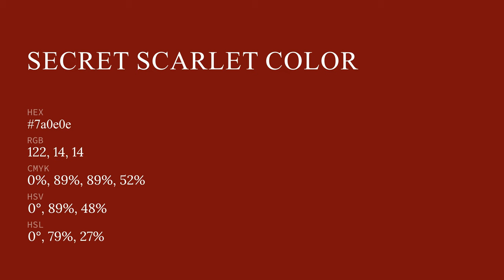Secret Scarlet color 7a0e0e hex color - Red color - Cool color 7a0e0e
What color is Secret Scarlet ? 7a0e0e hex color - Red color - Cool color 7a0e0e

Hex 7a0e0e Color Code is also known as Secret Scarlet color.

Hex 7a0e0e Color code in RGB color code model is created after adding 47.84% red color, 5.49% green color and 5.49% blue color.
Hex 7a0e0e Color code in CMYK color (process color) code model is generated after subtraction of 0% cyan, 88% magenta, 88% yellow and 52% black.